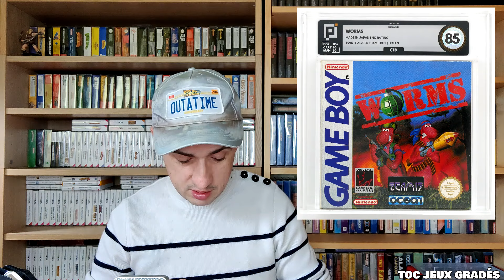Les tocs de collectionneurs #8 ! Kit propreté et jeux gradés 🙃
Les tocs de collectionneurs reviennent pour un 8ème épisode !
Au menu, 2 nouveaux tocs :le toc "kit de propreté" et les jeux gradés.

0:00 Intro
0:47 Présentation générale
2:04 Toc "kit de propreté"
6:18 Toc "jeux gradés"
10:45 Conclusion